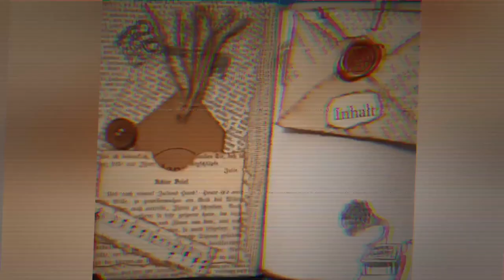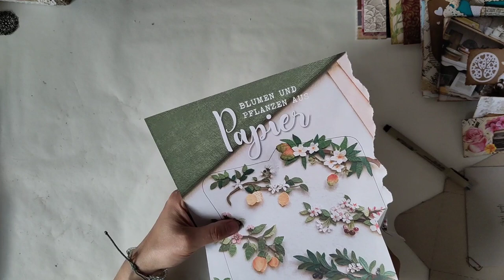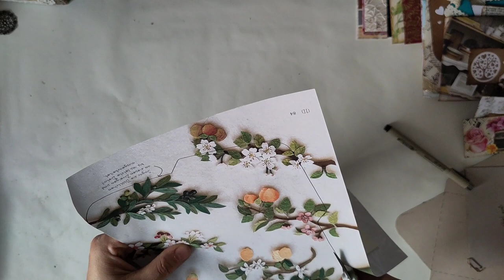Junkjournal Envelopes - Umschläge herstellen und gestalten - Flipthrough und Tutorial [deutsch]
Anlass waren zwei HappyMail-Aktionen, zu denen Umschläge gestaltet wurden. Da hab ich mal die Kamera gezückt und zeige euch die fertigen Werke. Und als Special zeige ich euch, wie ich mit meinen selbstgemachten Schablonen die Umschläge herstelle.
Wer die Vorlagen für die Umschläge als PDF haben möchte, schreibt mich gern bei Facebook an.

Herzlichst - Varaya